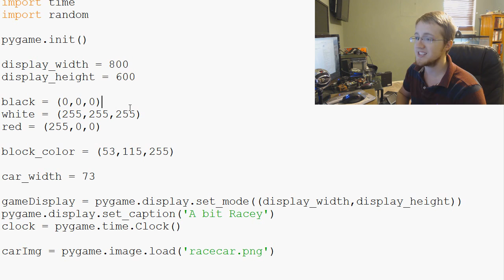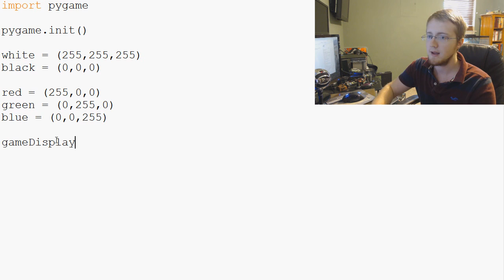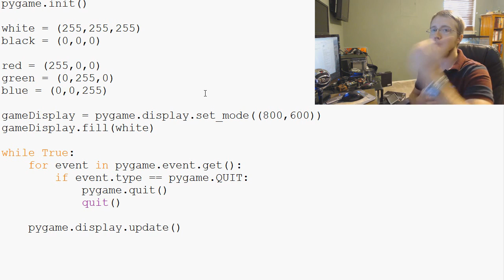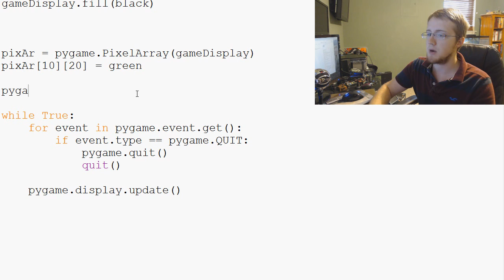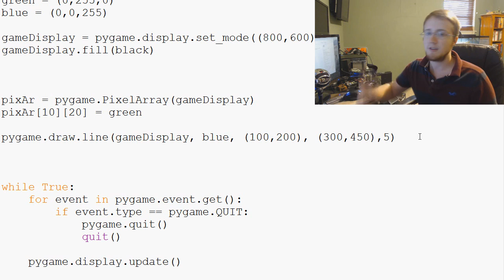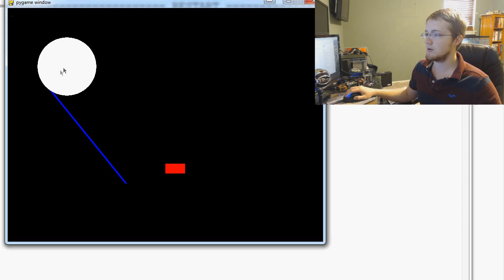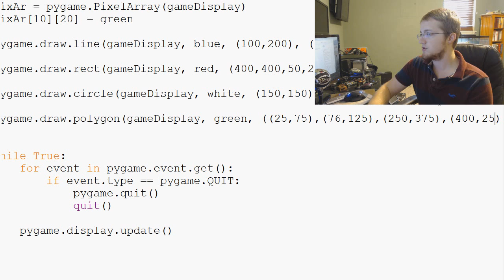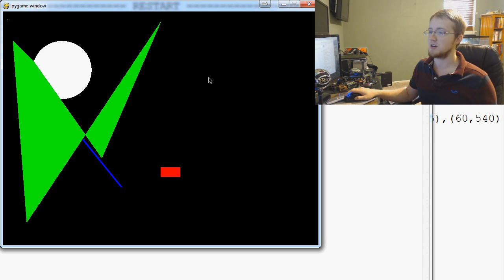Game Development in Python 3 With PyGame - 9 - Drawing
In this PyGame tutorial, we cover how you can draw various shapes, built into PyGame.

Examples shown here are drawing individual pixels, lines, circles, rectangles, and just about any polygon you can think of.